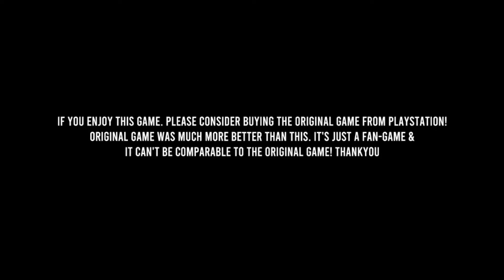Marvel Spider Man Alpha ( Fan-Game ) Android & IOS GamePlay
Based on the Marvel Comics superhero Spider-Man, it is inspired by the character's long-running comic book mythology and adaptations in other media. The game is presented from the third-person perspective with a primary focus on Spider-Man's traversal and combat abilities. Spider-Man can freely move around the City.

Title, Characters, Sounds & Game's original design were created & owned by MARVEL, SONY & INSOMNIAC GAMES. This is just a Fan-Game made for educational & entertainment purpose. This is totally un-official & there is no way connected to MARVEL, SONY & INSOMNIAC GAMES.

Features:
Swing around the city.
Wall crawl & Wall run.
Zip to point & Point Launch.
High graphics.
Upto 20+ Spider-Man Suits.
Interior Mapping for every buildings.
Car pursuit mission (Sample Mission).
Highly Optimized.
Low Poly option for Low-end phones.